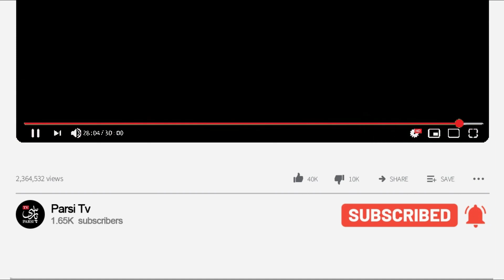محمد خردادیان : می ترسیدم بچه بیارم توی مدرسه بهش بگن ، بابات همجنسگراست ناراحت بشه !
خرداديان يکی از معدود چهره های مشهور ايرانی است که روزی در يک برنامه تلويزيونی حاضر شد و با صراحت در پاسخ به پرسش های مصاحبه کننده گفت که يک همجنسگراست . محمد خرداديان، هنرمند ايرانی که برخی او را «مهم ترين رقصنده» ايرانی، در سال های اخیر می خوانند، چند سالی است که بعد از اعلام عمومی همجنسگرا بودنش، زندگی تازه ای را شروع کرده است.او که سال ها در لس آنجلس زندگی کرده، مدتی است که به دبی مهاجرت کرده و آنجا فعاليت های هنری خود – از جمله آموزش رقص – را پی می گيرد.